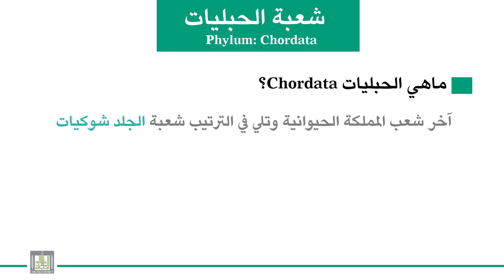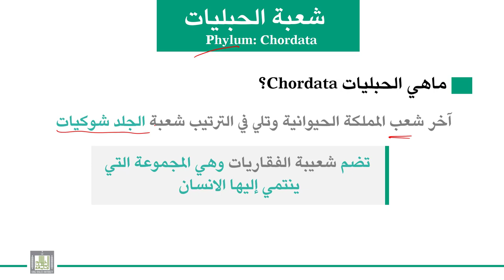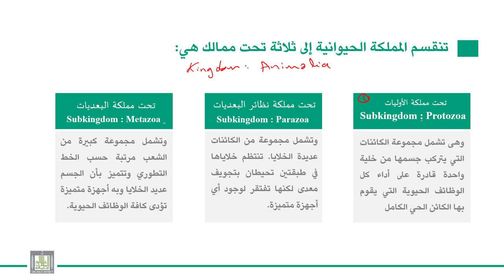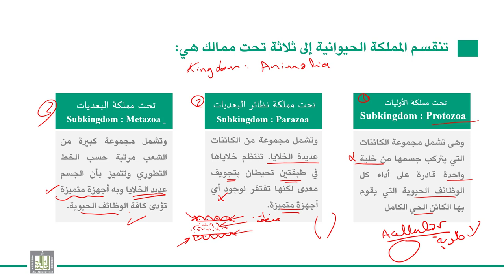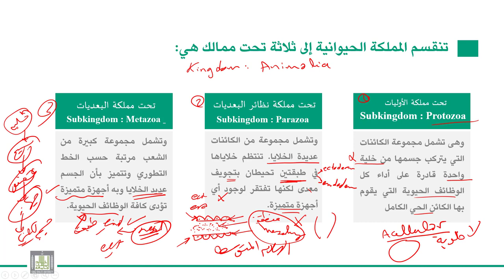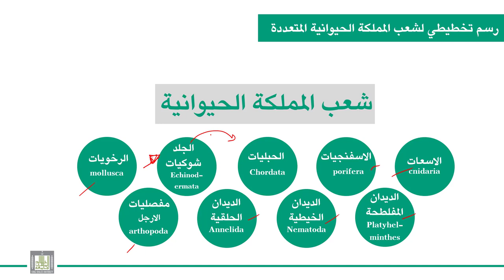الحبليات | الوحدة 1-1 | مقدمة للحبليات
الوحدة 1 : الحبليات: الصفات العامة للحبليات - الوضع التصنيفي
الدرس 1 : المقدمة
تعريف بالحبليات - التصنيف المملكة الحيوانية